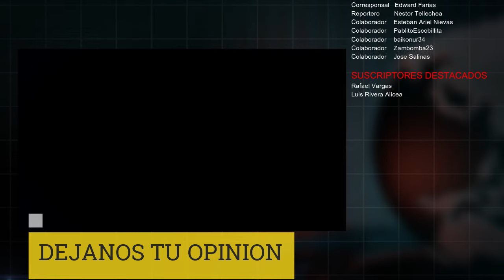🔴 URGENTE : Se teme lo Peor Corea del Norte Confirma Tropas suyas en Rusia para luchar en la Guerra